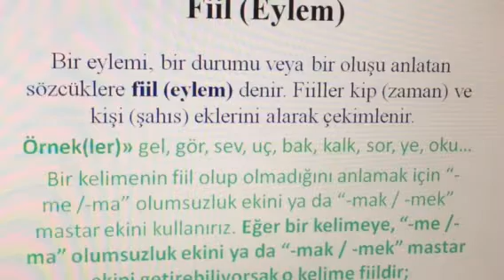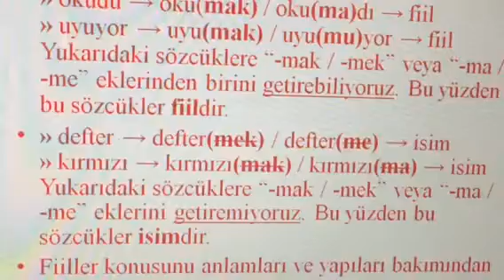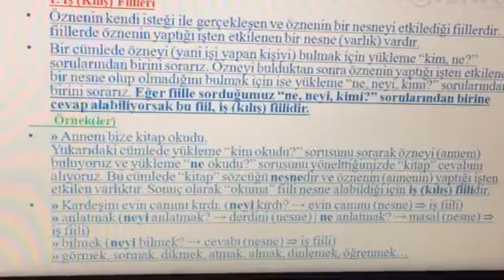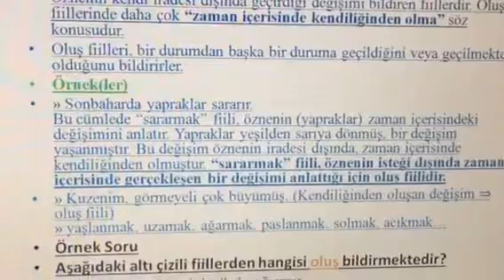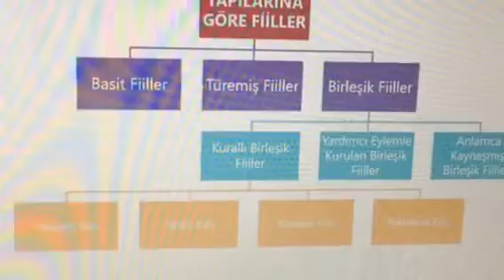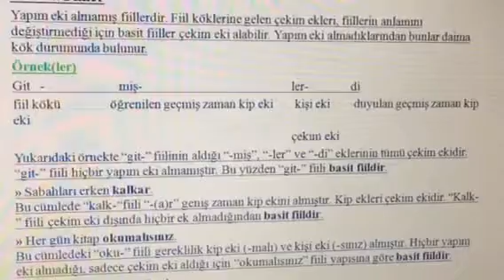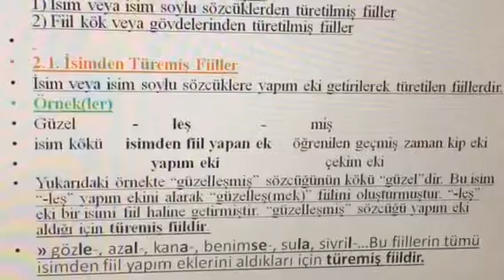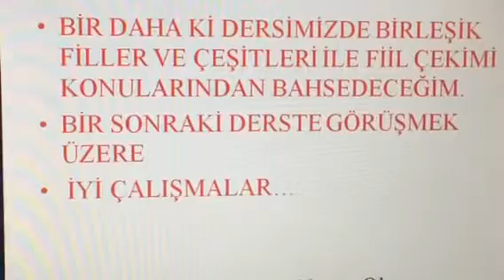FİİL (EYLEM)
FİİL NEDİR?ANLAMLARINA GÖRE FİİLLER(İŞ-DURUM,OLUŞ),BASİT VE TÜREMİŞ FİİLLLER